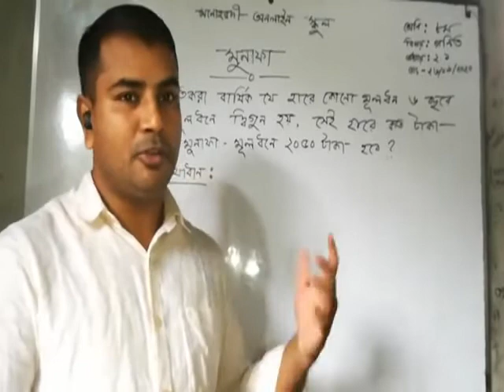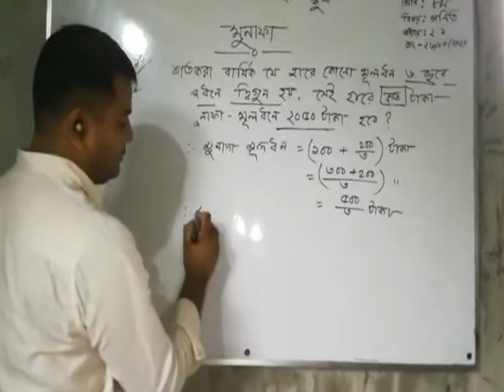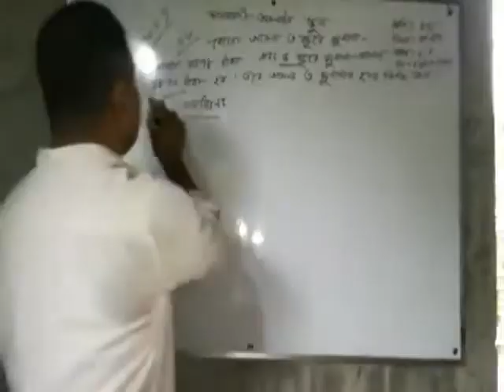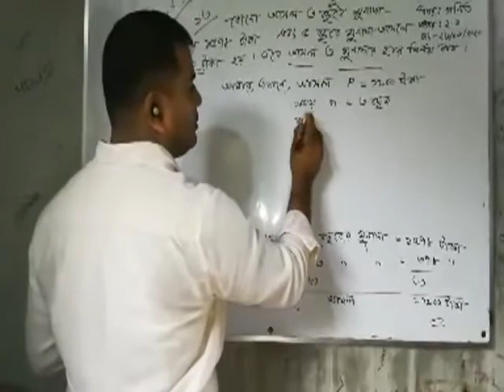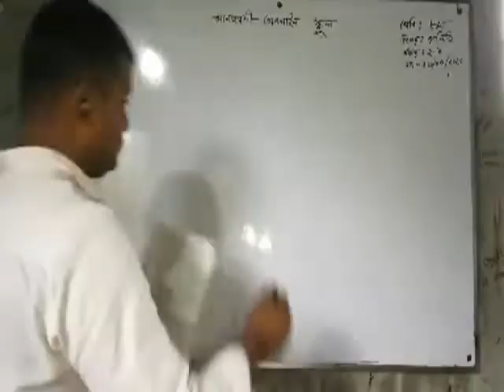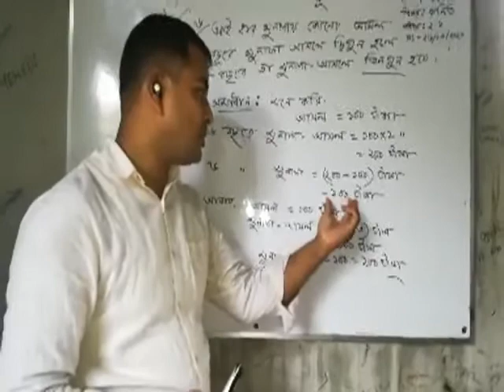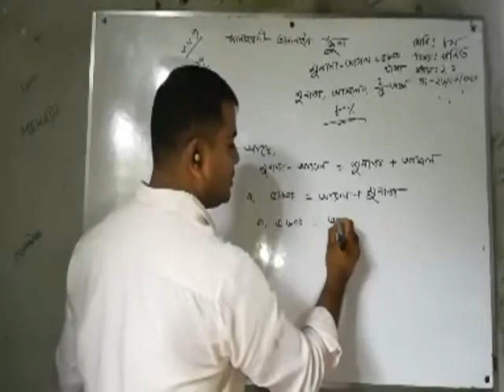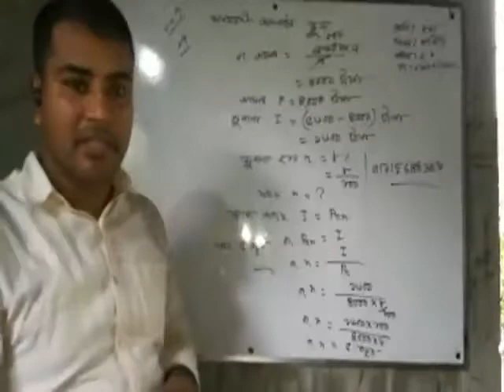JSC- গণিত, অধ্যায়ঃদুই (সুদ কষা) টিপু মোল্লা, একদুয়ারিয়া উচ্চ বিদ্যালয়।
এই পাঠটি অনুশীলন করলে শিক্ষার্থীরা সুদ কষা সম্পর্কে সুস্পষ্ট ধারণা পাবে।